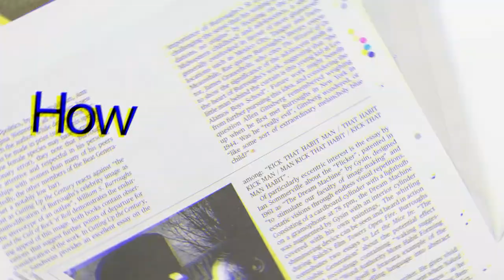Ramnik Singh Mann ने लगाई आरज़ू काज़मी की Class